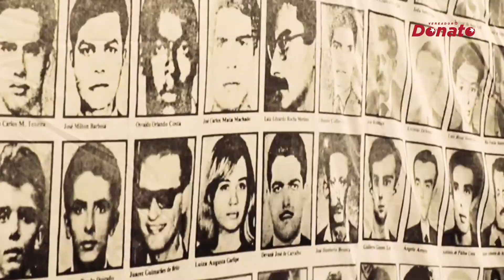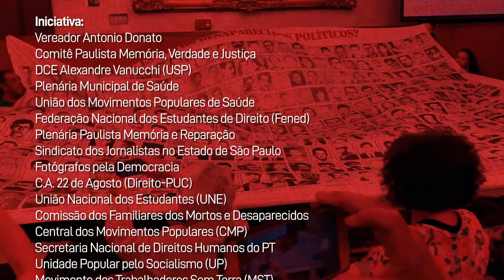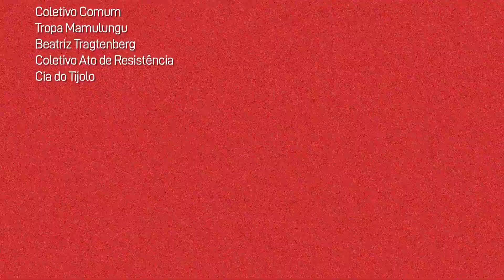Ato político e cultural repudia volta do AI-5 e defende a democracia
Confira um resumo do ato político e cultural realizado na Câmara Municipal de São Paulo, no dia 13 de dezembro de 2019, em repúdio aos que defendem a volta do AI-5.